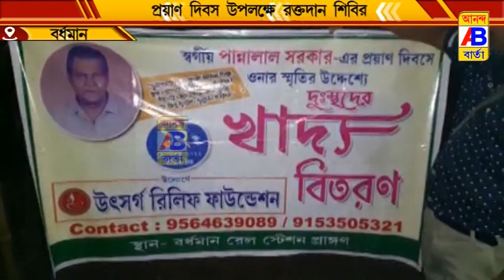রক্তদান শিবির এবং দুস্থদের খাদ্য বিতরণ কর্মসূচি অনুষ্ঠিত করা হয়